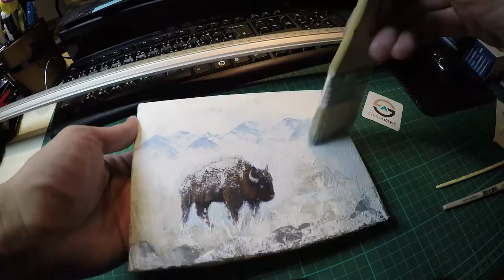Painting 『Bison 犎牛』 20170921